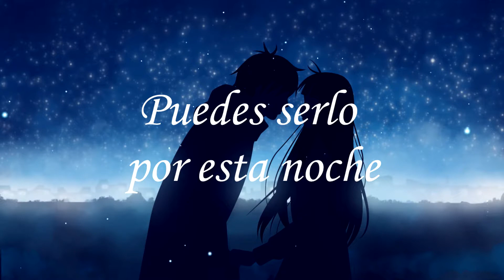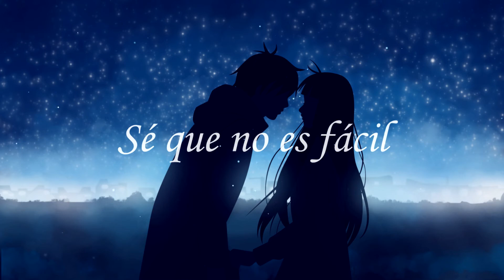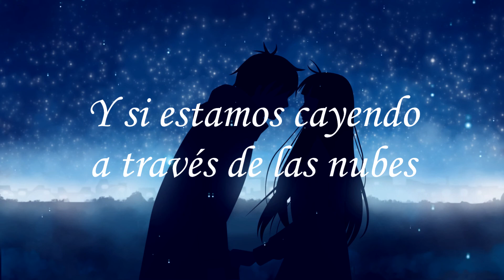Kozoro, Zeni & Koo Read - In Your Eyes (Subtitulado en español)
Kozoro, Zeni & Koo Read - In Your Eyes (Sub español)

Si quieres que subtitule alguna canción házmelo saber:D tal vez no haga el video al instante, pero lo tendré en cuenta.
Autor/es de la canción:
Kozoro